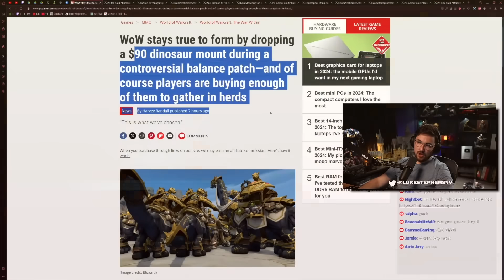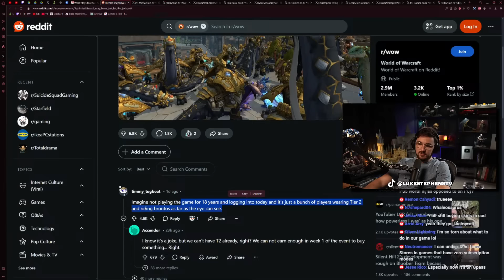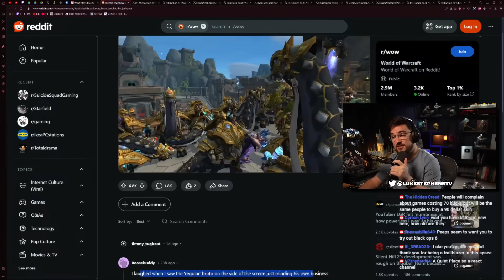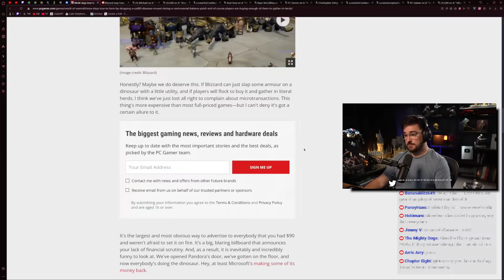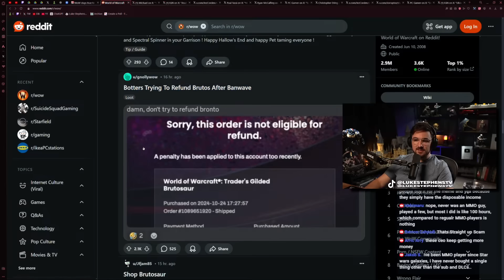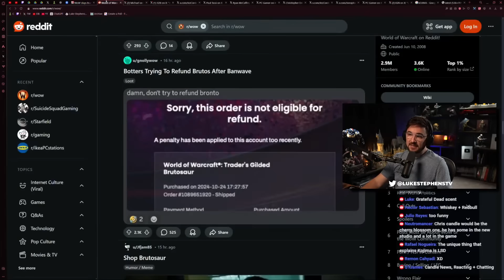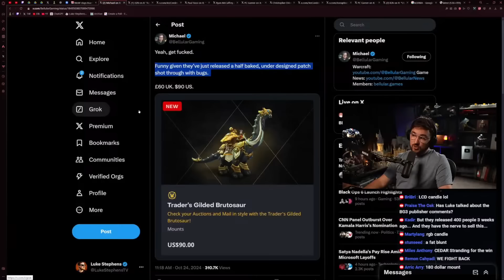World Of Warcraft Launches $90 Mount - Luke Reacts